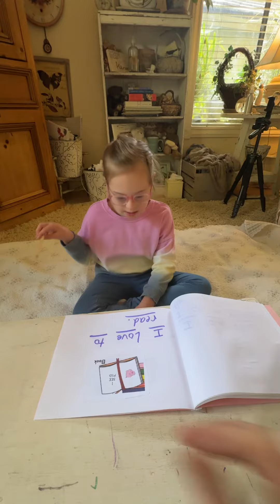Lilliana’s latest my reading book